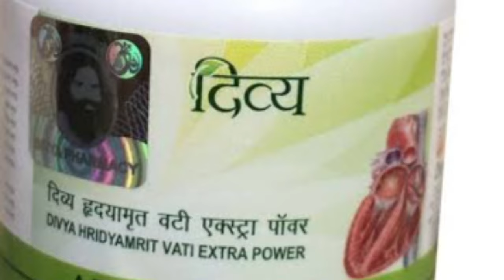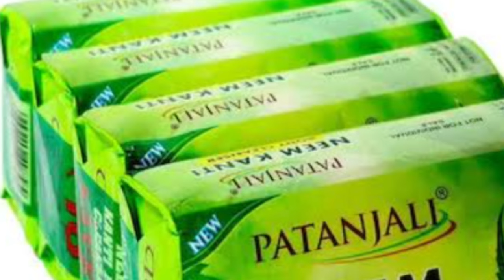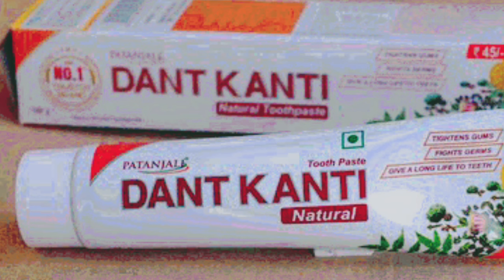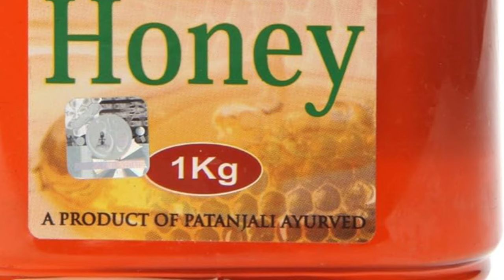Patanjali Company Job Vacancy 2024 | packing job in Kolkata | private job vacancy 2024 | Jobs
Patanjali Company Job Vacancy 2024 | packing job in Kolkata | private job vacancy 2024

Description box 👇

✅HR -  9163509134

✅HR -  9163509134